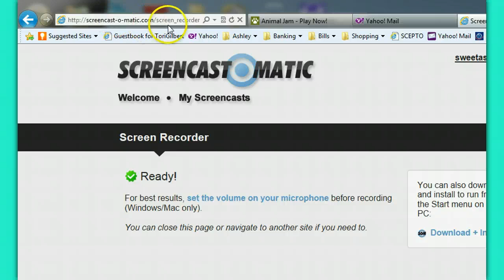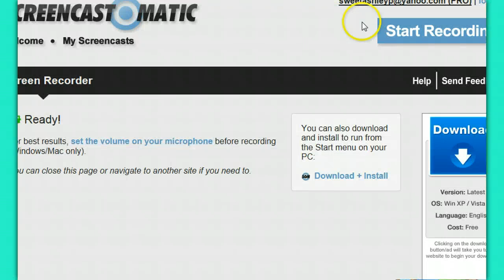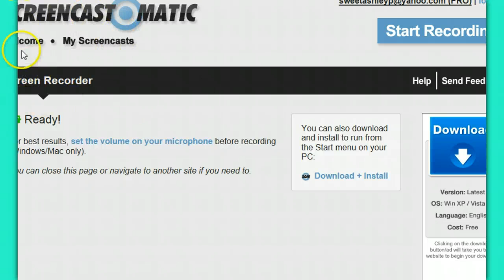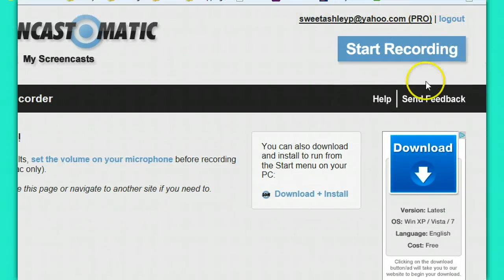funny player card-aj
This is kind of like a player card glitch but its not a glitch you know? Well there is another one of this video so please look at all my other videos and see if you can find it!